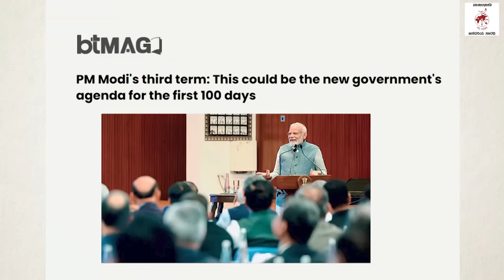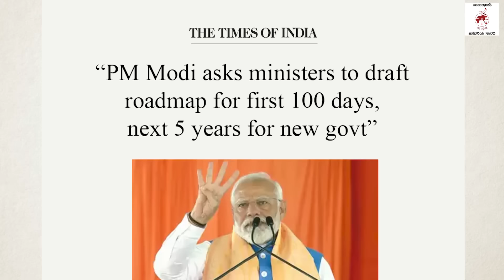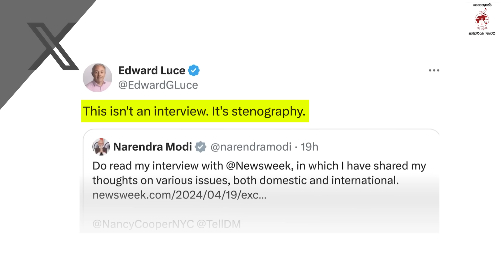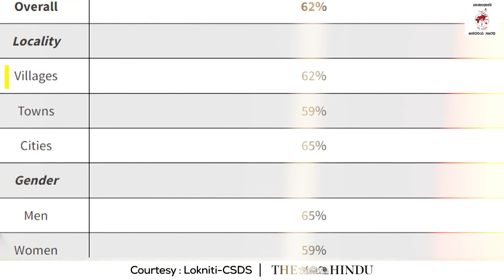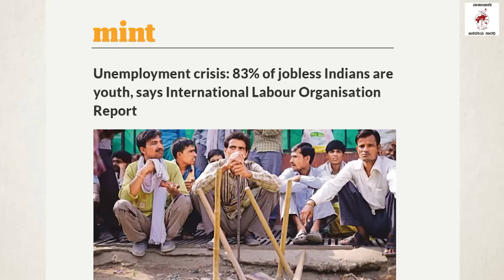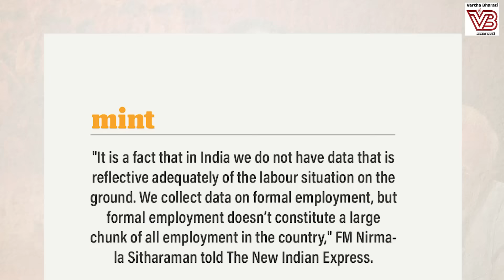​ತನ್ನ ಪ್ರಣಾಳಿಕೆಯನ್ನು ಜನರ ಮುಂದಿಡಲು ಬಿಜೆಪಿಗೆ ಹಿಂಜರಿಕೆ ಏಕೆ ? | BJP Manifesto | Lok Sabha Election-2024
ನಿರುದ್ಯೋಗ, ಆಕಾಶಕ್ಕೇರಿರುವ ಬೆಲೆಗಳ ಬಗ್ಗೆ ಏನು ಹೇಳುತ್ತಾರೆ ಪ್ರಧಾನಿ ಮೋದಿ ?

► ನಗೆಪಾಟಲಿಗೀಡಾಗುತ್ತಿರುವ ನಿರ್ಮಲಾ ಸೀತಾರಾಮನ್ ಹೇಳಿಕೆಗಳು !